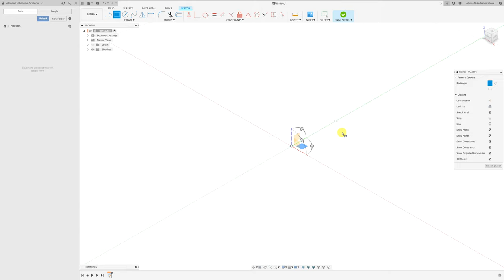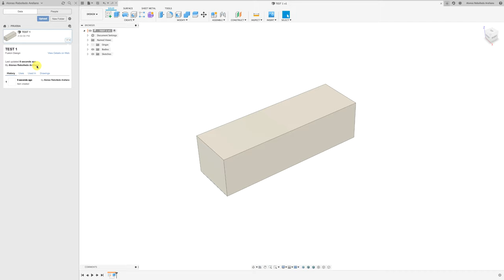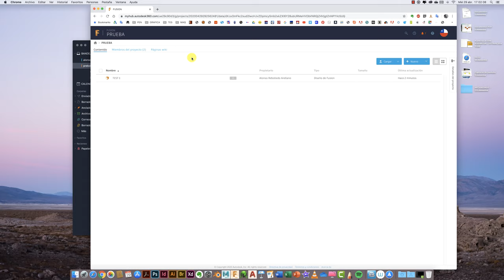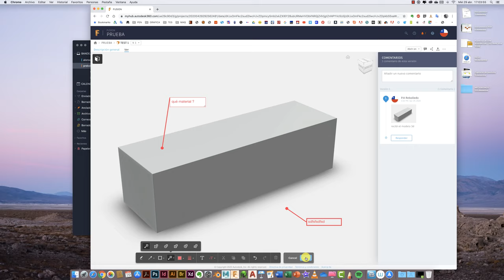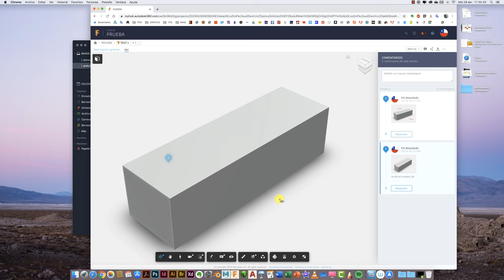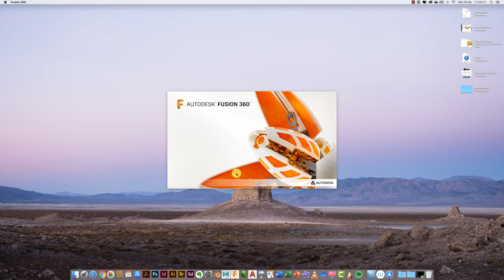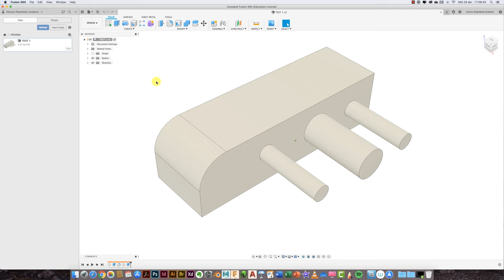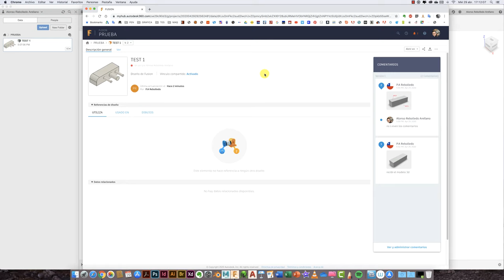FUSION 360 #188: TRABAJAR COLABORATIVAMENTE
Hola, quieres compartir tus modelos de FUSION 360 y trabajar colaborativamante con un equipo de diseño o tus compañer@s